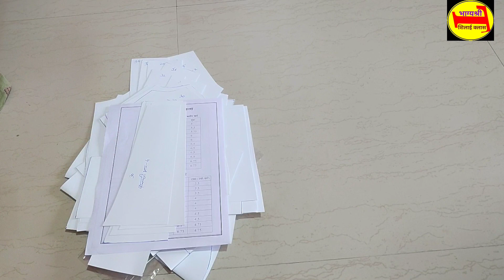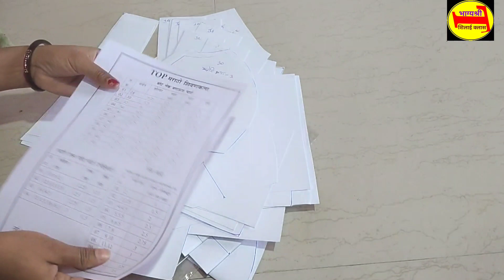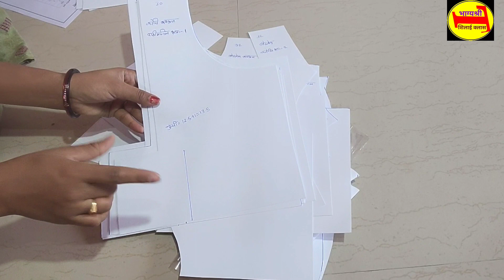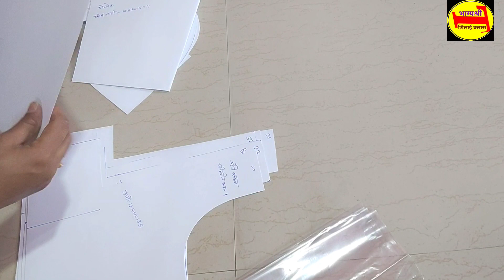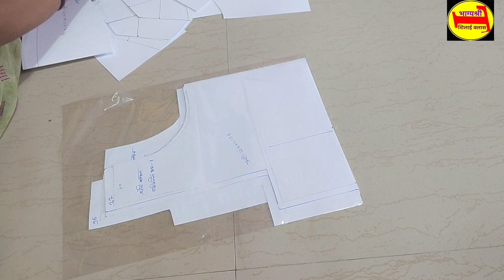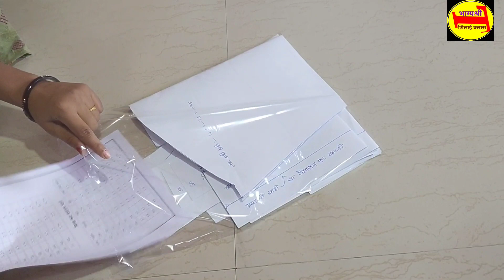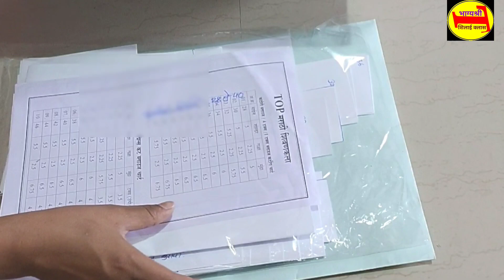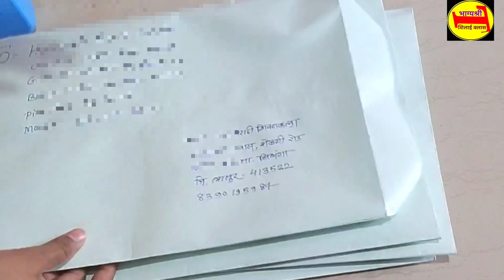व्हाटसअप नं-8390195987 ब्लाऊज पेपर कटिंगचा कंटाळा येतो किंवा कटिंग जमत नाही तर खास तुमच्यासाठी